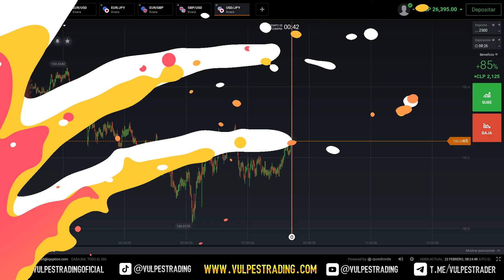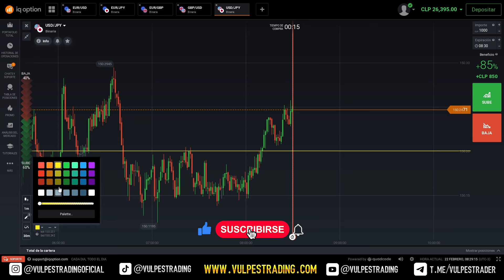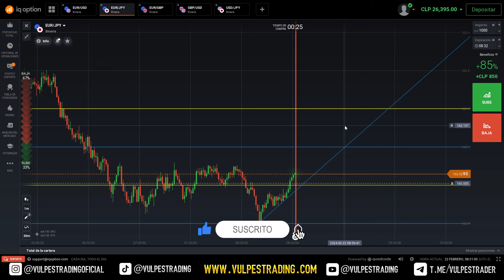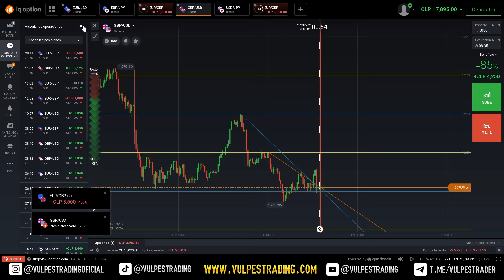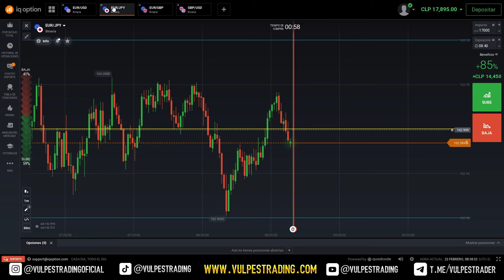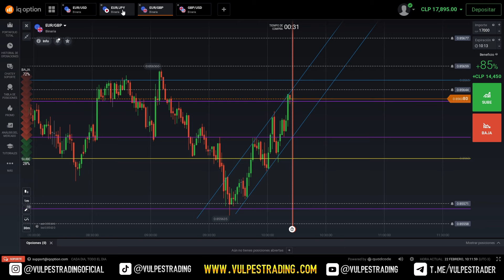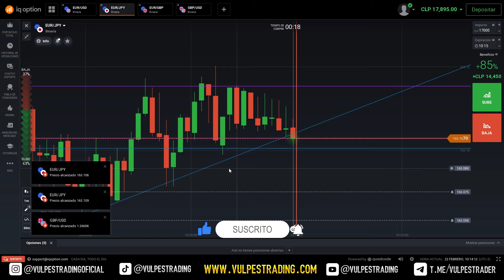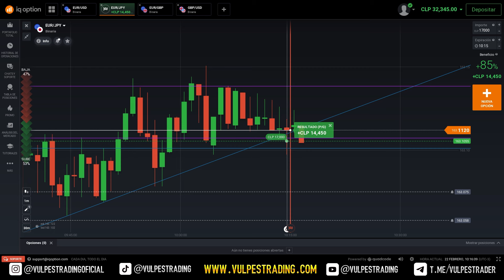Subiendo cuenta pequeña opciones binarias - estrategia abc ,n3🦊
Tercer  video de la cuenta pequeña que estamos subiendo con la estrategia abc . Aplicando las reglas al 100%